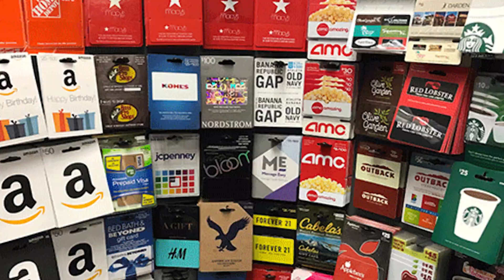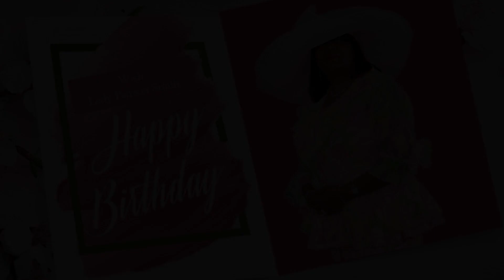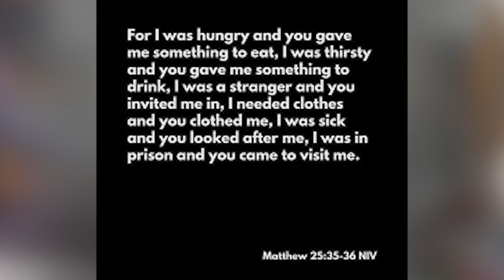iFreedom News Weekly Announcements for August 6, 2023.